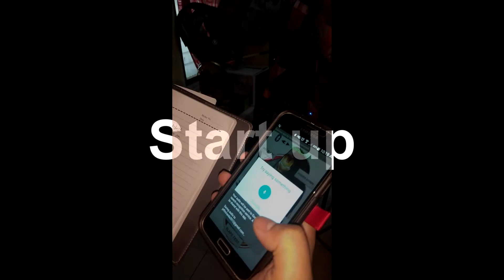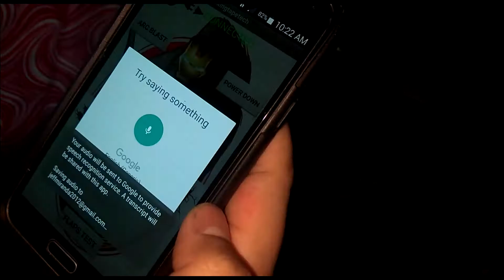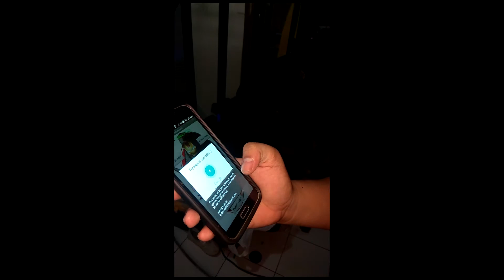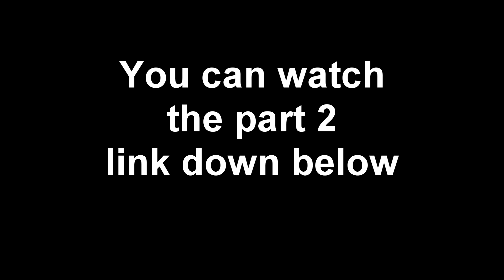Voice controlled ironman mk46